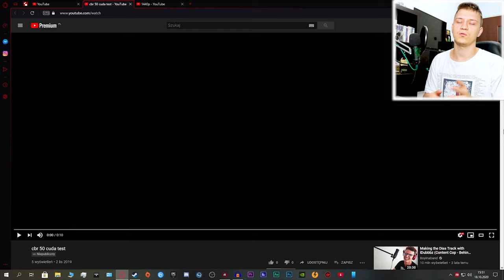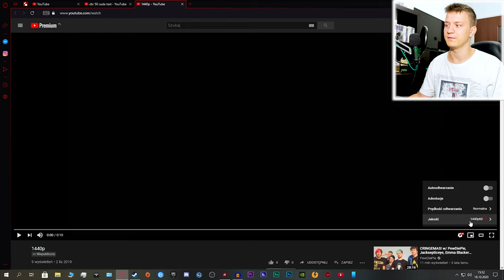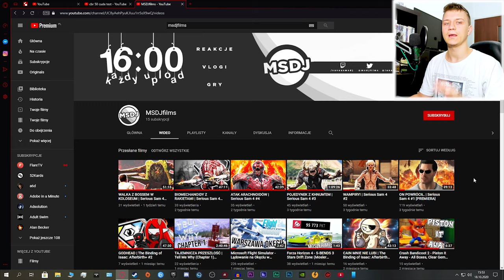avc1 VS vp09 (kodeki na YouTube) | Poradnik #2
Jaka jest różnica między avc1 i vp09?